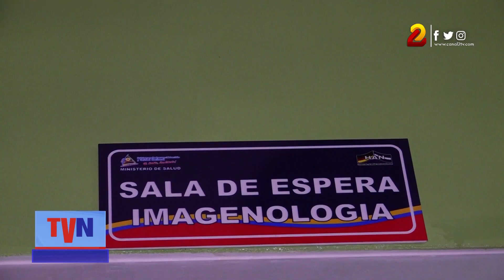Hospital Carlos Marx cuenta con nuevo equipo de mamografía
Con el propósito de brindar atención oportuna para la detección temprana del cáncer de mama, se desarrolló la inauguración de un nuevo equipo para la realización de mamografías en el Hospital Carlos Marx, esta donación tuvo un monto de 5.9 millones de córdobas y lo utilizarán las mujeres que asistan a este centro hospitalario de manera gratuita.